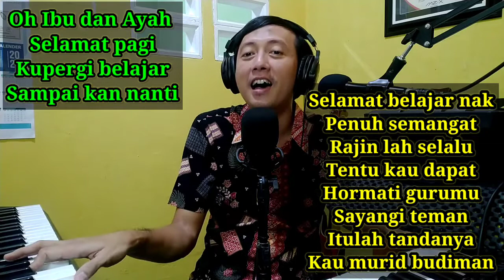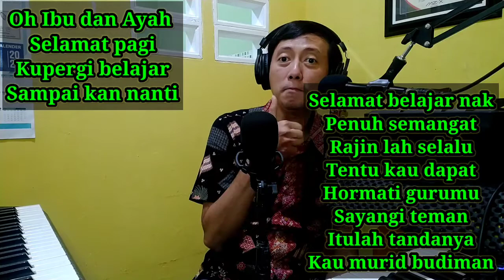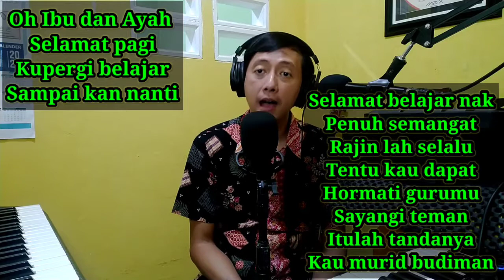Pergi Belajar - Cipt. Ibu Sud (Tutorial)